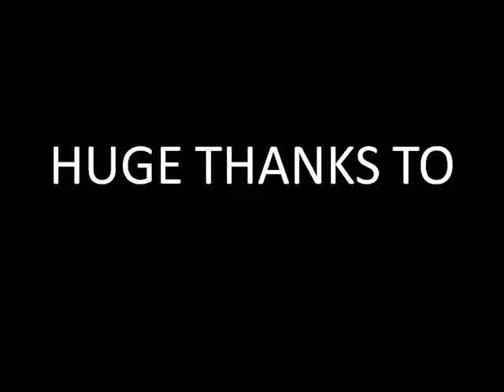Angus Murray at Bantham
Angus riding his Diplock 9'0 x 21 3/4 x 2 5/8- sick board, from 1 foot to 6 foot